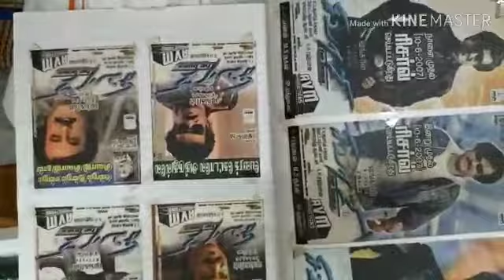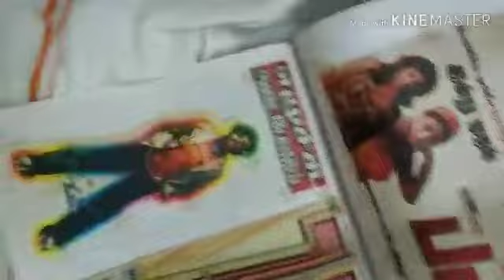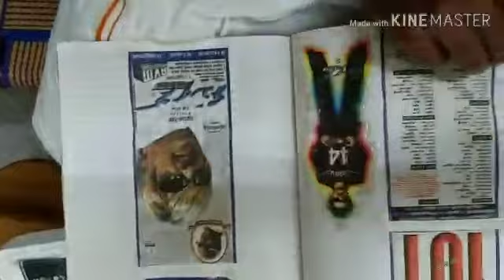10 May 2019